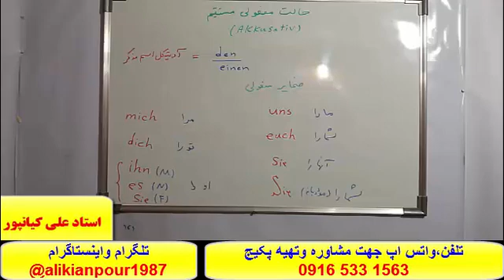کاملترین وقویترین پکیج آموزش زبان آلمانی - آموزش ازصفرتاصد آلمانی#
تلفن جهت مشاوره وتهیه پکیج کامل آلمانی (B2آموزش زبان آلمانی ازصفر تاسطح )